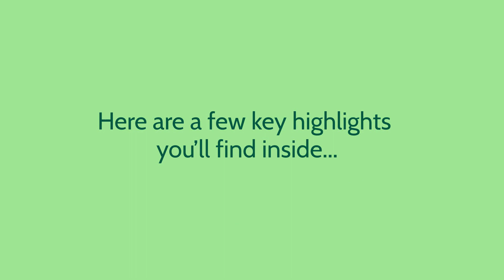Thinking of Buying or Selling a Home